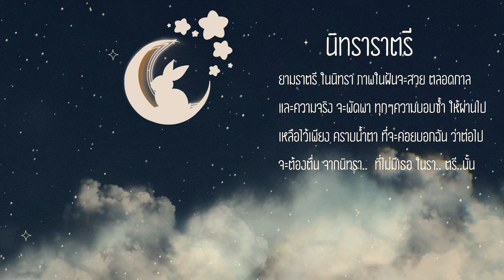ÆRŦH- นิทราราตรี [ AUDIO MUSIC ]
เพลง : นิทราราตรี
เนื้อร้อง : ÆRŦH (Pattarapon Chuaychoo)
ทำนอง : ÆRŦH
เรียบเรียง : ÆRŦH
โปรดิวเซอร์ : JIBI (จุฑารัตน์ ลิขิตจรรยารักษ์) , GLING-STUDIO (ณัฐพล เอกรุ่งเรือง)
MIXING & MASTERING : ÆRŦH , GLING-STUDIO
" รับเล่นดนตรี งานเล็กๆนะครับ ในบ้าน ในสวน ในห้าง ในบริษัท งานกันเอง "
" มีทีมงานที่มีความสุข พร้อมมอบความรู้สึกให้แก่คุณ "
" มีเครื่องบันทึกเสียง "
" มีกล้องไปถ่ายทำคลิปได้ด้วยจ้า "

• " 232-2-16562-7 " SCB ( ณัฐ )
• แก่เฒ่าไปด้วยกันนะ